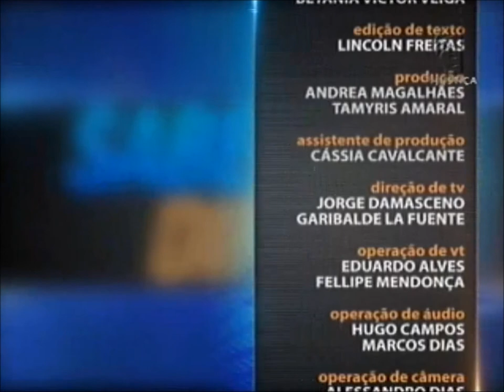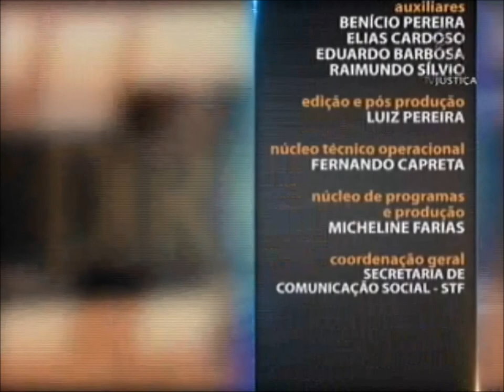Direito Tributário - aula 5